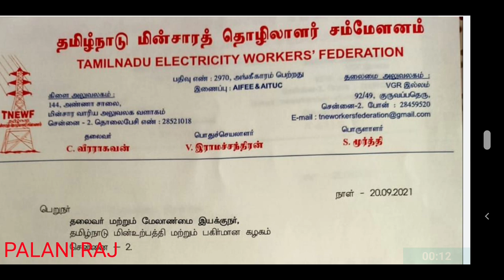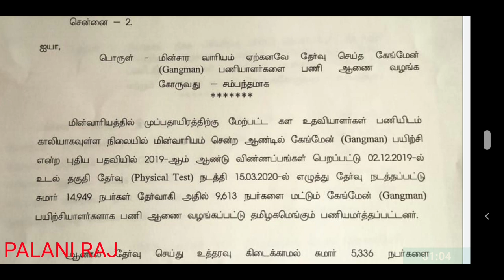GANGMAN | TNEB GANGMAN | GANGMAN 5336 | TANGEDCO GANGMAN பணியாளர்களுக்கு பணி வழங்கக்கோரி தொழிலாளர்